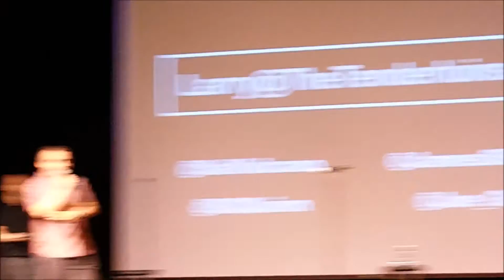Hanging Out With The Impractical Jokers At Their Show